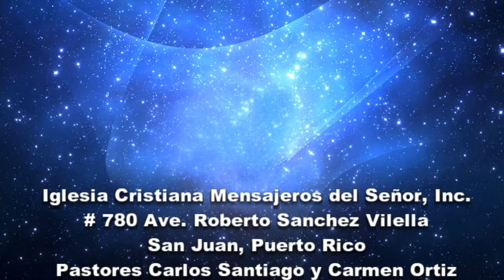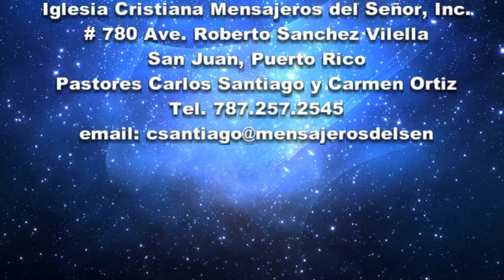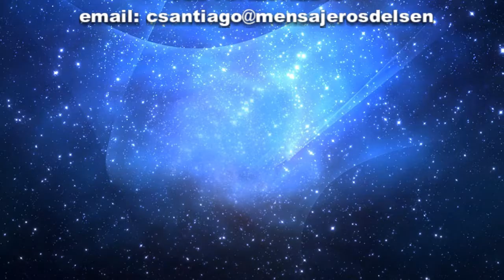"Dios te quiere mover de lo natural a lo sobrenatural" Culto Agosto 2, 2015 PM